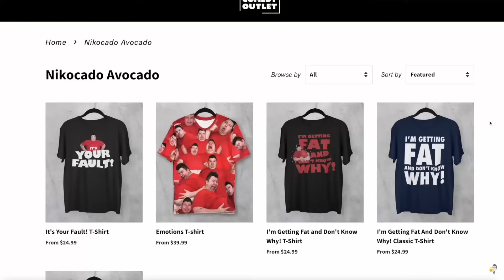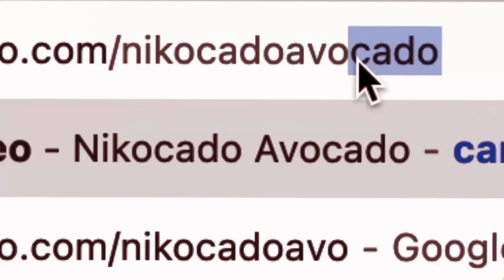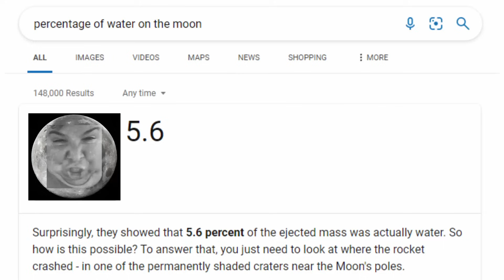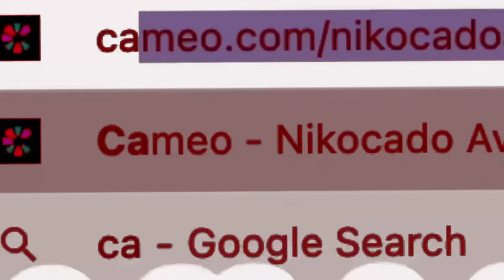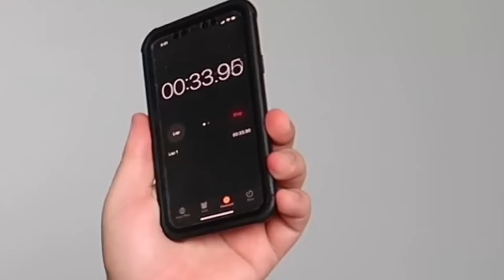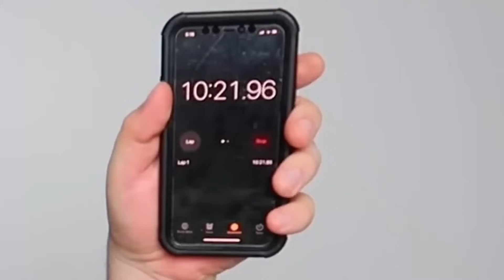Orlin HATES Nikocado Avocado- YTP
In this video, Nick and Orlin get into a massive fight! Who will win in this battle for the ages?!